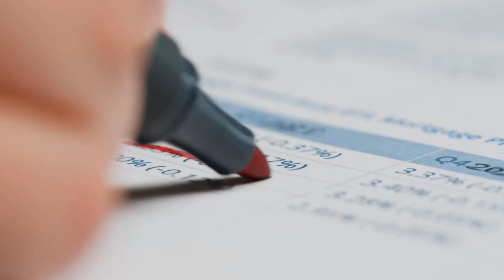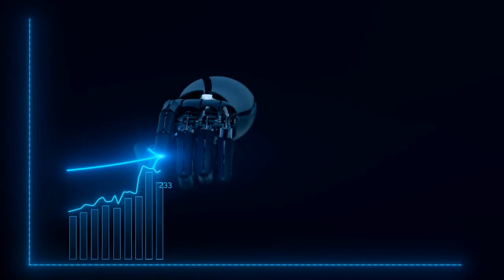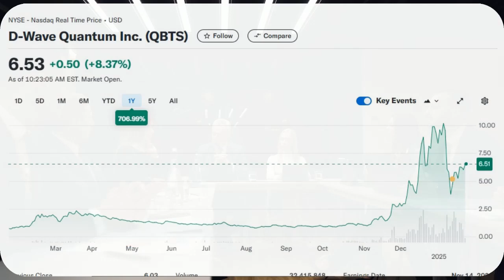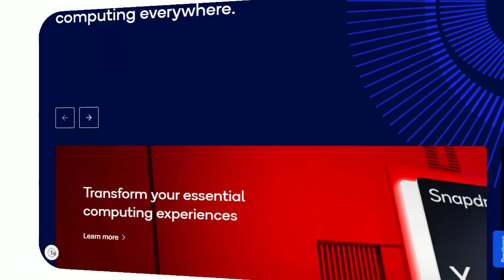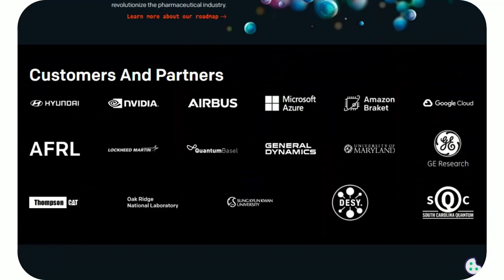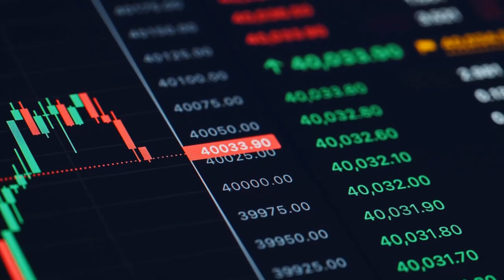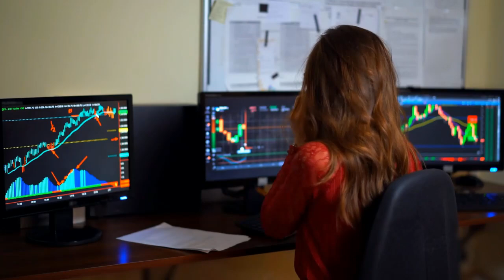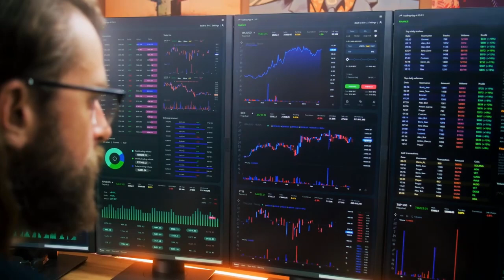The Only Quantum Stock I’m Buying!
Looking for the next big opportunity in the stock market? In this video, we dive into 6 AI Quantum stocks that could become the next NVIDIA. Quantum Stocks that could be primed for explosive growth. Billionaires like Cathie Wood and Ron Baron are already Talking about these stocks.

Are you a seasoned investor or new to the stock market? these AI quantum stocks represent some of the most promising, undervalued players in cutting-edge industries. Learn about their potential, market trends, and why they might be worth adding to your portfolio today.